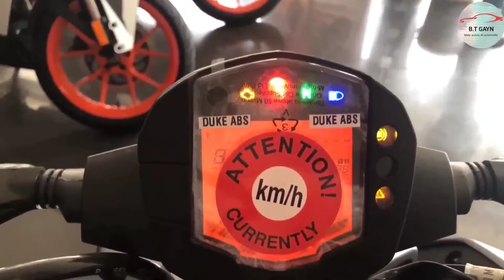ktm duke250 bs6 price in nepal duke 250 nepali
KTM Duke 250 BS6 is an upcoming first bs6 bikel from KTM so in this video i am talking about all the changes made by KTM, expected price and launching date of this bike duke 250 bs6 in Nepal. ktmduke250. ktmdukebs6.

new Royal Enfield meteor 350 = 250 nepali